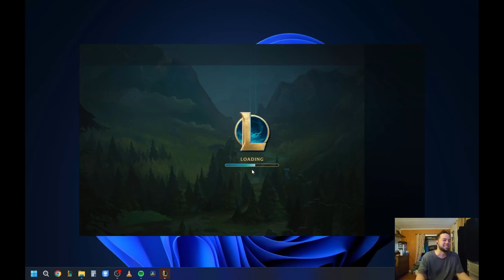Swain Support/ Radiant Virtue... will it work!!! Patch 13.18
Turning a bad start into a fun ending... enjoy